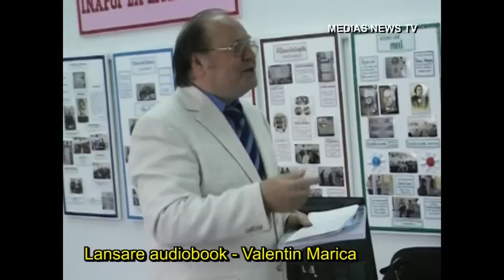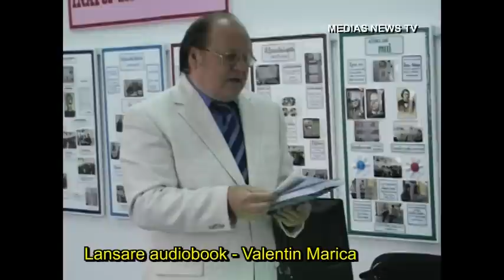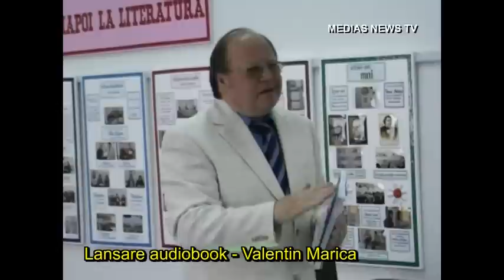Lansare audiobook Valentin Marica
La Biblioteca Municipala "St. L. Roth" din Medias a avut loc in data de 11 iunie 2011lansarea unui audiobook intitulat "Romania se prezinta: descopera excelenta",  realizat de Academia Romana si Radio Romania si prezentat de Valentin Marica, senior -- editor la Studioul Regional de Radio Tg. Mures.